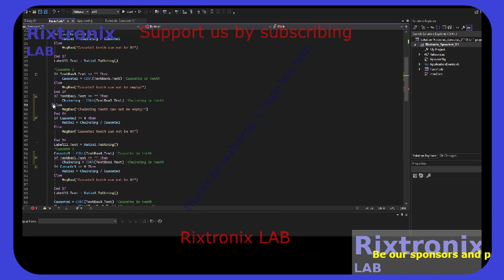Speed Cycling Cassete Calc V Basic P29